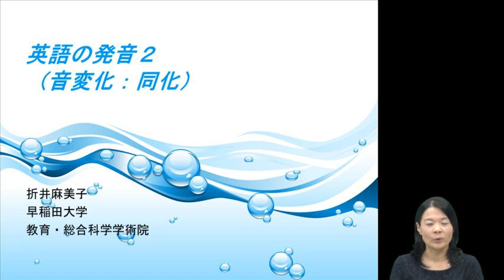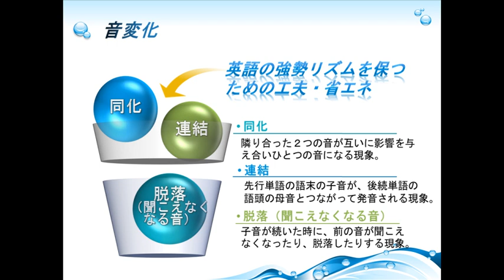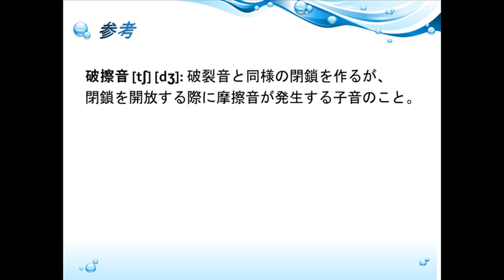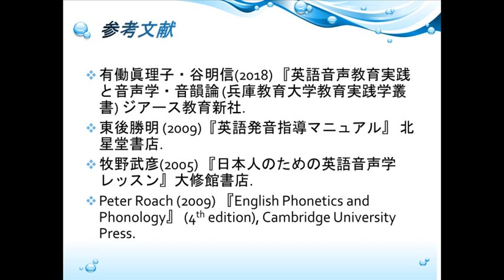【早稲田大学】英語の発音2（音変化：同化）（教育学部）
早稲田大学 英語の発音2（音変化：同化）（教育学部）です。